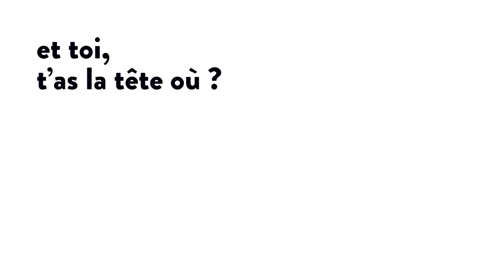La tête dans les images : autour de les oeuvres Gerda Dendooven, Vent d’hiver, avec Carl Norac.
"La tête dans les images" est une exposition conçue par le Salon du livre et de la presse jeunesse en Seine-Saint-Denis. Présentée de façon spectaculaire du 2 au 14 décembre place Aimé Césaire à Montreuil, elle a été relayée, en format adapté, par 240 bibliothèques partout en France. Pour s'immerger dans les œuvres des 12 illustratrices et illustrateurs exposés, une chronique a été demandée à la journaliste Lucie Cauwe, sous forme de petit cours, pour être diffusée sur la Télé du Salon imaginée et programmée pour cette 36e édition spéciale.

Titre : Vent d’hiver, Carl Norac, Gerda
 Dendooven, La Joie de lire
Plus d'informations sur slpjplus.fr